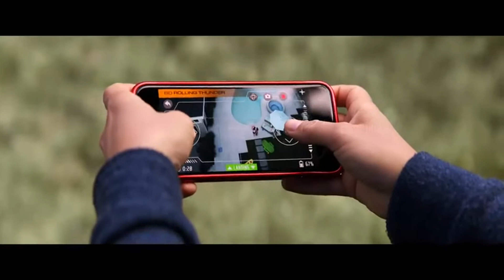Good Boys - 2019 Trailer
Good Boys - 2019

Category/Genre: Adventure,Comedy

Plot/Description of the movie: Invited to his first kissing party, 12-year-old Max asks his best friends Lucas and Thor for some much-needed help on how to pucker up. When they hit a dead end, Max decides to use his father's drone to spy on the teenage girls next door. When the boys lose the drone, they skip school and hatch a plan to retrieve it before Max's dad can figure out what happened.

Star/Cast: Jacob Tremblay,Keith L. Williams,Brady Noon

Director: Gene Stupnitsky

Writer: Lee Eisenberg

Almiramd Code: N,P

Awards/Oscars - 2 wins & 7 nominations.

Released on:

Runtime: Adventure, Comedy